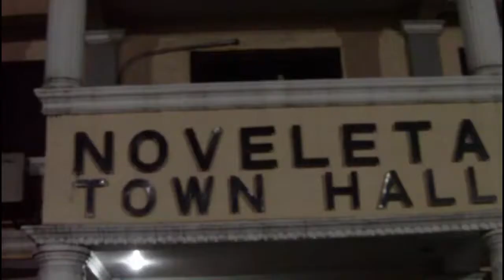Good Vibes with Karel Marquez Davey and Dino Chua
Bakit ngayon ka lang Dumating at I Love Noveleta Movement